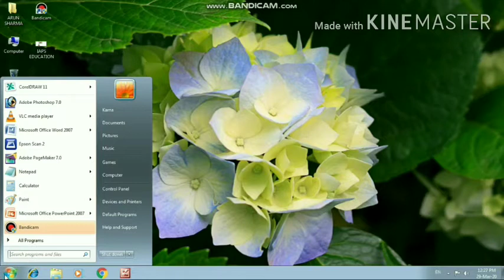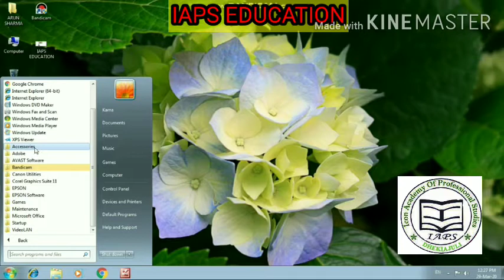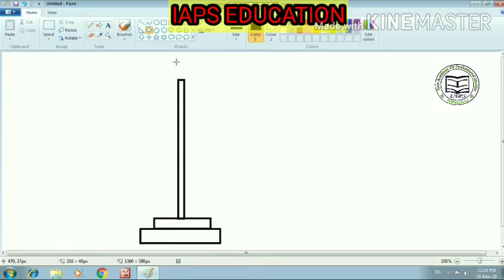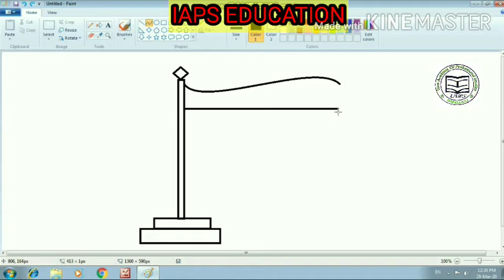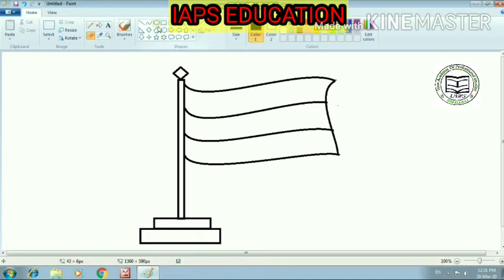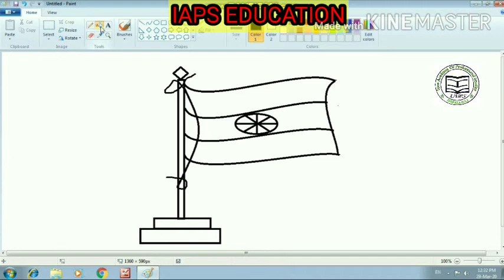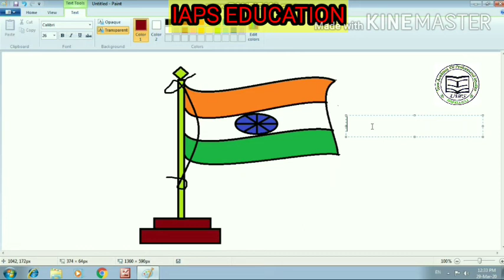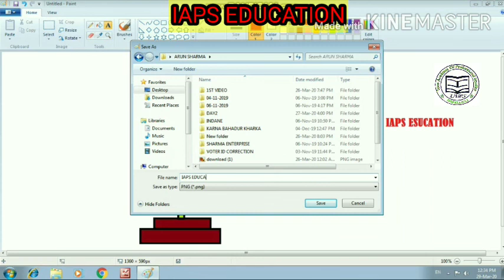How to Draw Something on Paint Application.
Draw a National Flag on Paint

nipu-dipu musical Facebook Page:-